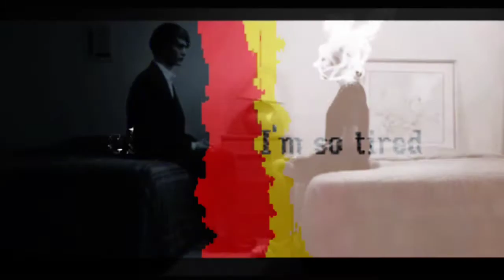ef - i'm so tired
hausofabstract presents a lullaby